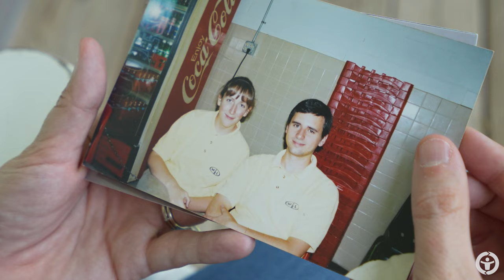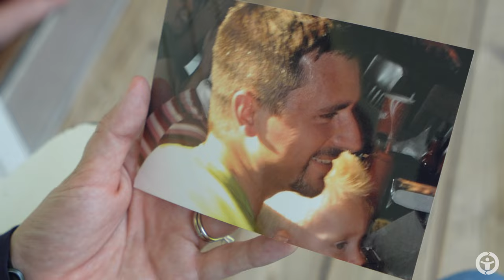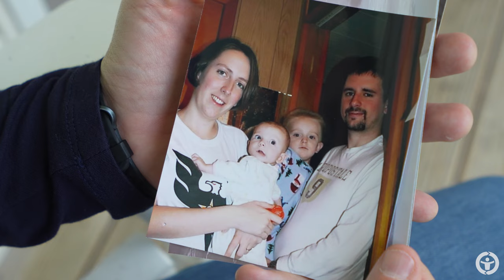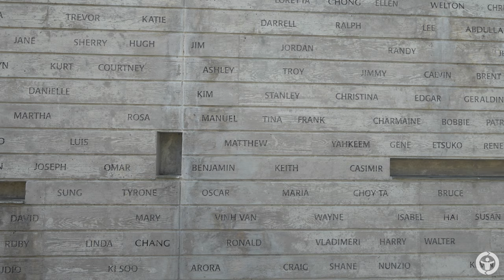Story of Hope - Matt Carlson and Ed Klosky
When Matt Carlson’s life was cut short after a medical emergency, his wife, Heather, was devastated. “I wanted God to show me why – give me some purpose,” she said. Then she remembered a hometown friend who was in need of a kidney transplant. She asked the hospital to consider a directed donation, and against all odds, Matt turned out to be a match.